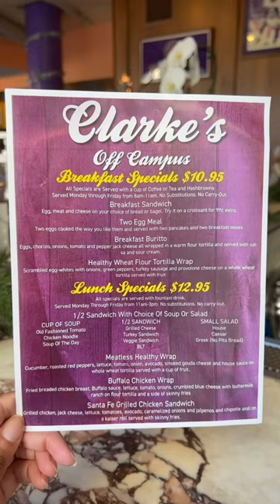Clarke’s Off Campus in downtown Evanston has NEW breakfast and lunch specials. Eat and support local